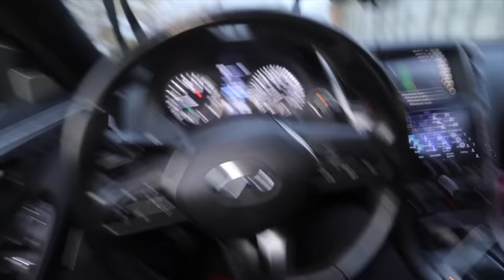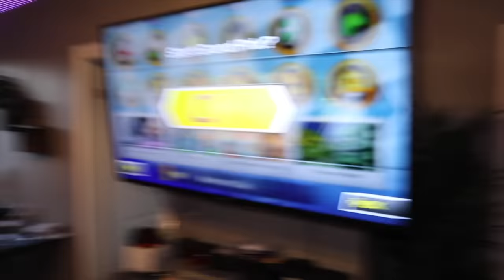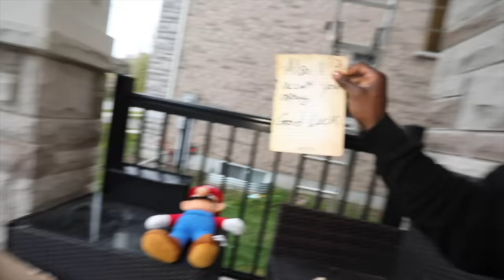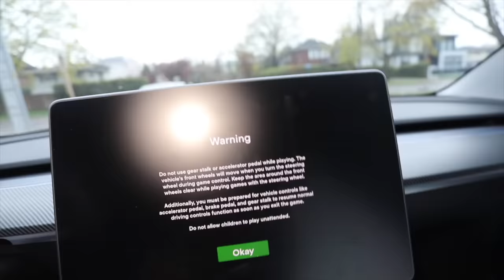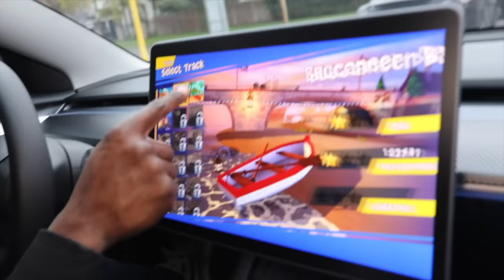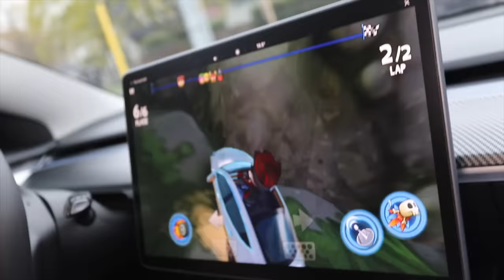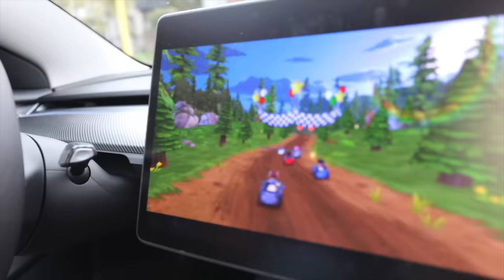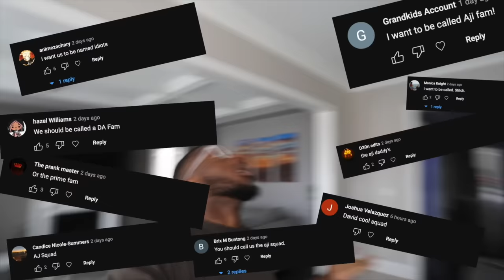DRONE CATCHES PRINCESS PEACH AND SUPER MARIO BROS MOVIE (WE RACED THEM)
WE FOUND REAL LIFE MARIO BROS MOVIE (THEY FOUGHT!)